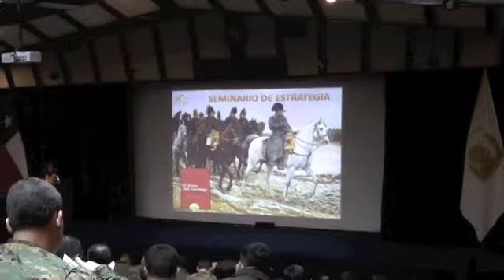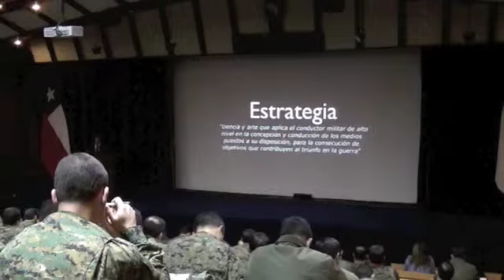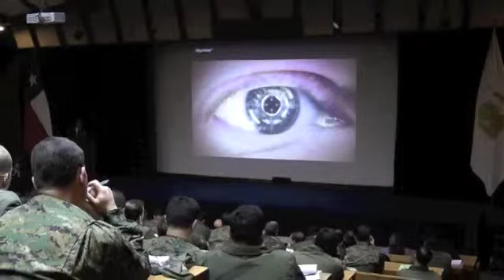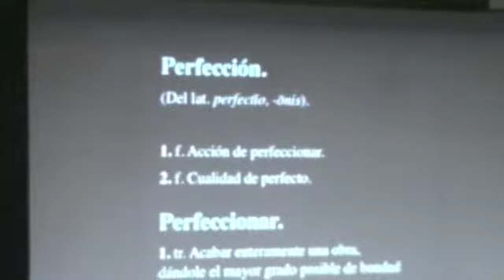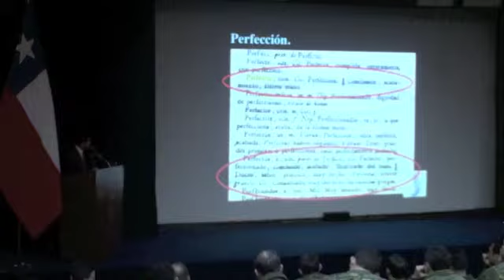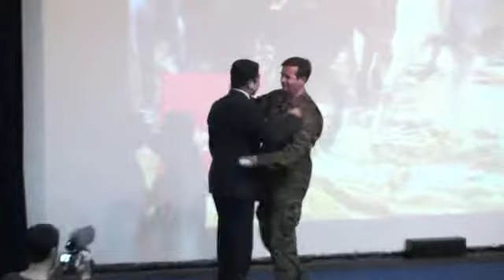Seminario sobre Estrategia, Academia de Guerra / Strategy Seminar, Army War College (Garrido, Chile)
En el marco del Seminario Internacional de Estrategia organizado por el Departamento de Estudios Estratégicos de la Academia de Guerra del Ejército de Chile (fundada en 1886), el Dr. Francisco Javier Garrido (Fundador del Grupo de Estrategias de Nivel Corporativo en Harvard Business School) participó como Key Note speaker y panelistas de esta importante actividad.